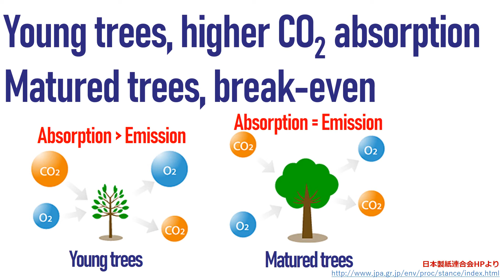For the global warming, cut down trees or not?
A boy says "Let's use the wood products, rather than plastics".
A guy says "Never deforestation !!!"
What shall you do for the global warming?